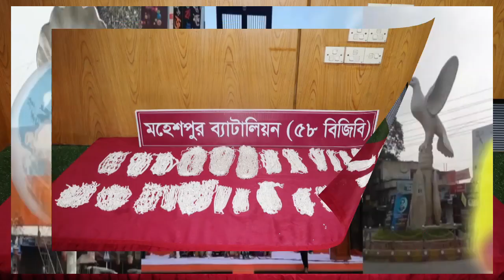সীমান্ত দিয়ে ঢুকছে অনেক কিছু। ঝিনাইদহ। Huge Silver Recovered Border Bangladesh India । Chokh✔️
সীমান্ত দিয়ে ঢুকছে অনেক কিছু। ঝিনাইদহ। Huge Silver Recovered Border Bangladesh India